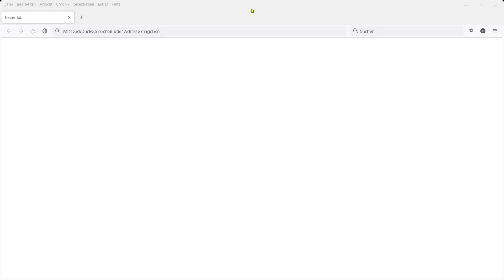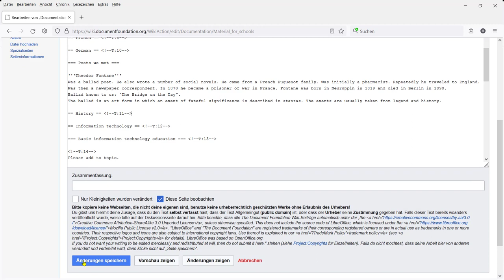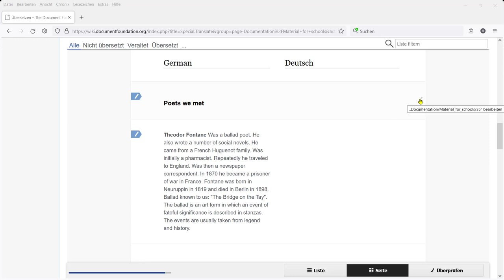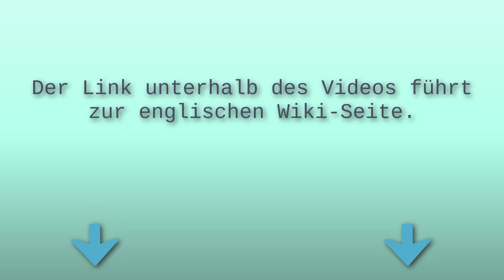Übersetzung der TDF-Wiki-Seite - Material für Schulen (German/Deutsch)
Dieses Video zeigt, wie Sie eine Übersetzung Englisch - Deutsch auf der TDF-Wiki-Seite "Material für Schulen" vornehmen können.

(TDF ist The Document Foundation, die Stiftung hinter LibreOffice.)